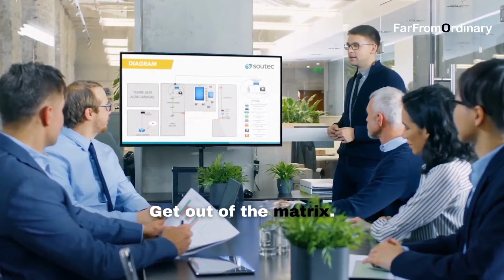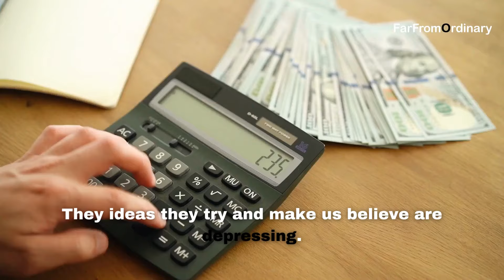Only 1% Men Realize This Bitter Truth (Might Offend Some)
This video describes the current situation of men in today's society and how to overcome this and get out of this matrix to be successful and truly happy.